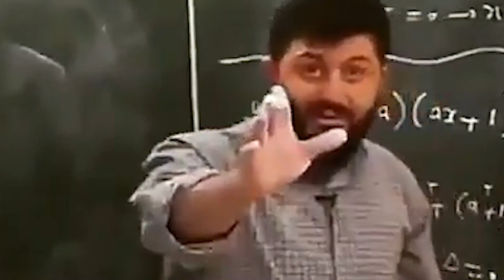شیش تا از قوی ترین نسخه های آیرون من - خدا کش - قوی ترین بتمن یا ایرون من؟ 😱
| شیش تا از قوی ترین نسخه های آیرون من |

گایز داخل این ویدیو قوی ترین نسخه های ایرون من رو به ترتیب براتون آماده کردیم 😍❤️

نفر اول و دوم کسایی مثل گالاکتوس رو راحت شکست میدن ، تازه میفهمید قدرت ایرون من تو سینما نیست 😨

به این هم پرداختیم که قوی ترین نسخه بتمن میزنن یا آیرون من؟ 😎

👇💯 حتما چنل مارو ساب داشته باشید که دنیای ویدیو های کمیکیه

👇💯 چنل اینستاگرام مارو هم حتما داشته باشید تمام اخبار مهم دنیای کمیک و سینما داخلش هست